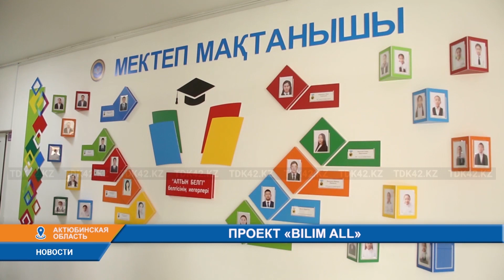ПРОЕКТ "BILIM ALL"